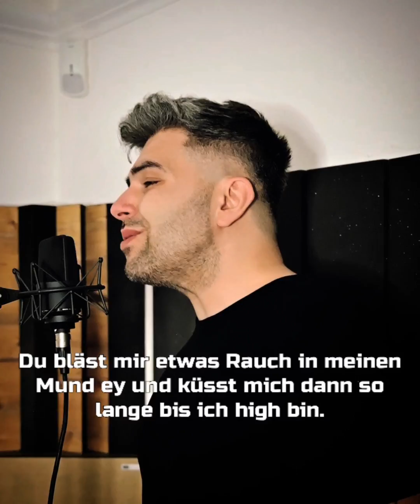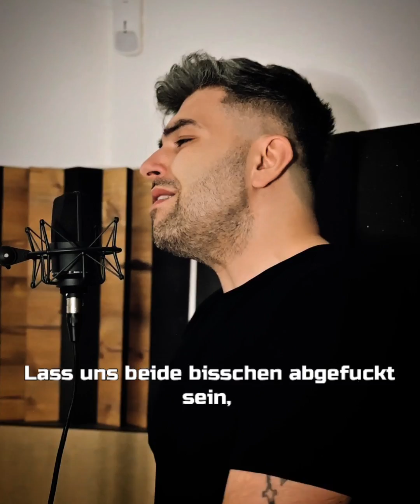Kopf aus (Piano Version)